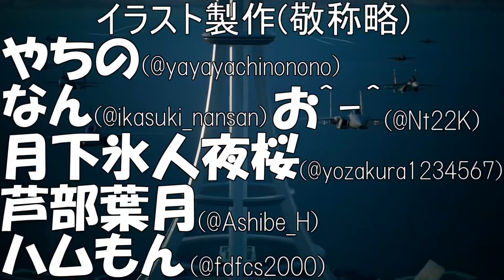【デュエプレ】デュエルマスターズ練磨戦闘録＃１０９【デュエルマスターズプレイス】